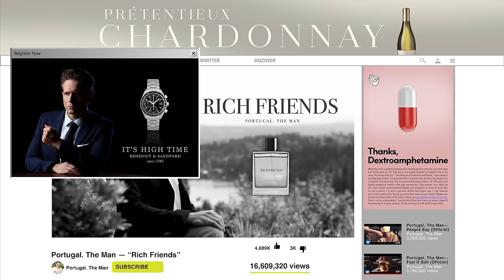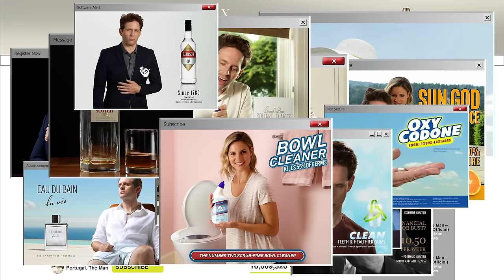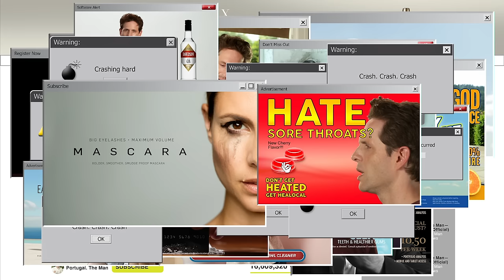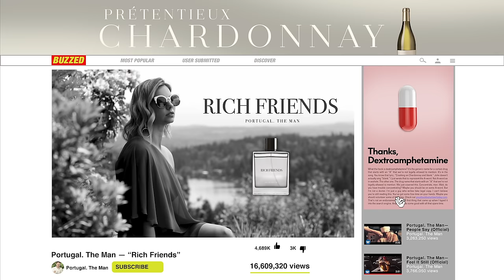Portugal. The Man - Rich Friends [Official Music Video]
Official Music Video for "Rich Friends" by Portugal. The Man, off their album Woodstock, featuring Glenn Howerton.

CREDITS:
W+K PORTLAND
Creative Directors: Jason Kreher, Max Stinson, Erik Fahrenkopf
Designers: Grey J, Bianca Hansrote, Denny Robles, Michelle Konar, Danielle McCoy, Christina Piluso Fabrication Designer: Kevin Shaw
Creative Manager: Annie Barker
Integrated Production Director: Mike Davidson
Producer: Teresa Lai
Business Affairs: Amber Lavender, Brian Cook
Public Relations: Brandon Reynolds

PRODUCTION COMPANY
Kamp Grizzly
Director: Dan Portrait
DP: Greg Schmitt
Producers: Jeff Harding, Nick Traeger
Editor: Jared Evans
VFX/Colorist: Cory Otjen, Jared Evans, Mike Gibson Developer: Jordan Phillips

Lyrics:
Hey man I’m cool to lean on
But I’m not your property
See I’m crushing down these problems
Cutting pain with poverty
I’m just trying to catch a free ride
From the temple to the tomb
And I could really really really use
A rich rich friend like you
I could really really really use

Let me be your one man army
I'll campaign for anarchy
I’ve been slipping through the cracks
Like I was clothed in vaseline
Let me be your little sunshine
In all this gloom and doom

Crashing on chardonnay and adderal
Driving head on into the wonderwall
Everyday holidays when daddy’s gone
Living life like we’re the only ones
That know we’re famous

From the Cape Town coliseums
Cold disparity
Electric fences humming
Like a hive without a queen
We’re all trying to catch a free ride